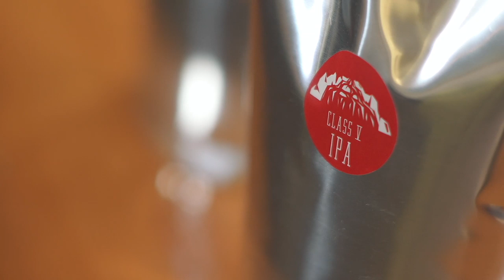Craft Beer in Tetra Pak's at Whitewater Brewing Company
Whitewater Brewing Company has now added 64 oz. Tetra Pak's to their list of offerings. Ideal for outdoor enthusiasts—fits great in the back of a kayak or backpack and is suitable for wilderness areas with no-glass rules—craft beer in Tetra Pak's is also perfect for people generally not allowed to handle glass.